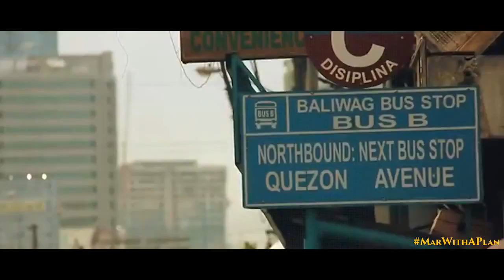Mar on Traffic & Transportation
Ano ang plano ni Mar Roxas para sa traffic at transportasyon sa Pilipinas?